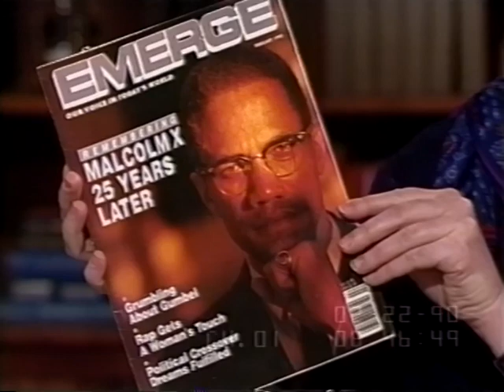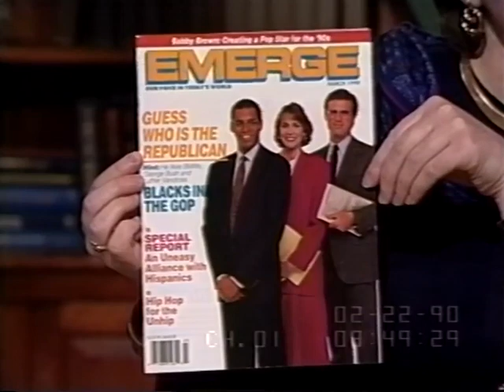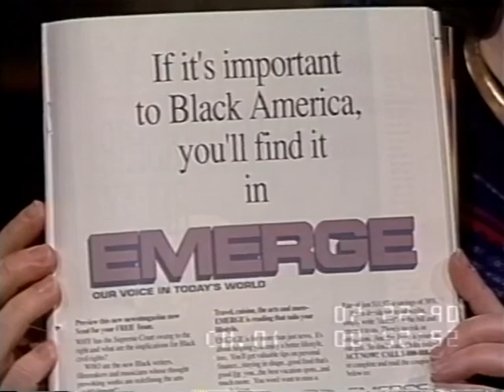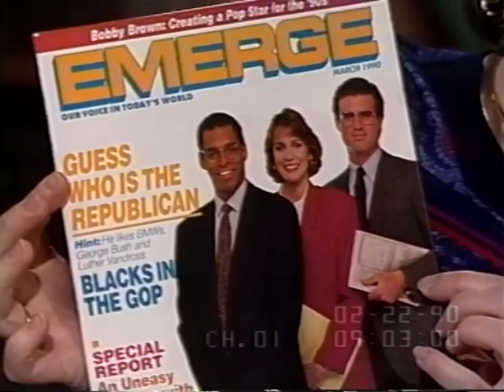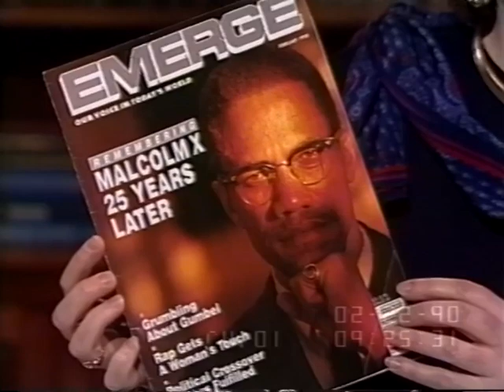Remembering Malcolm X | Susan McHenry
Susan McHenry, Managing Editor at Emerge Magazine, illustrates the impact of Malcom X twenty-five years after his death.

This interview aired on C-Span on February 22, 1990.